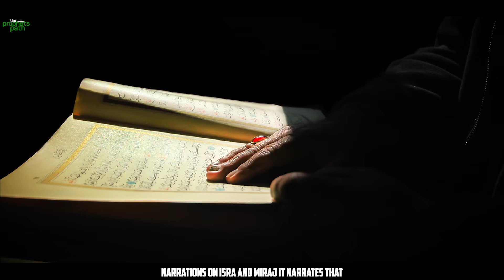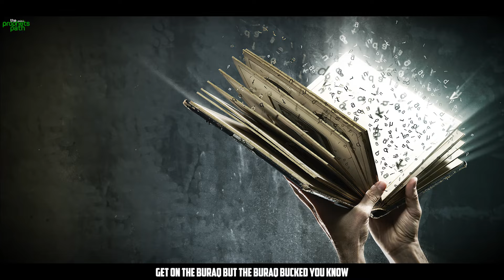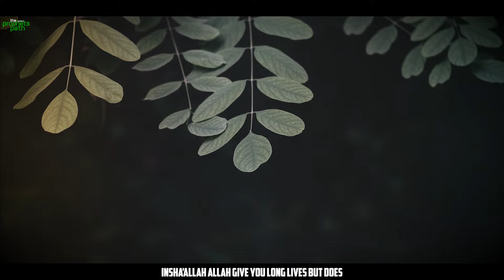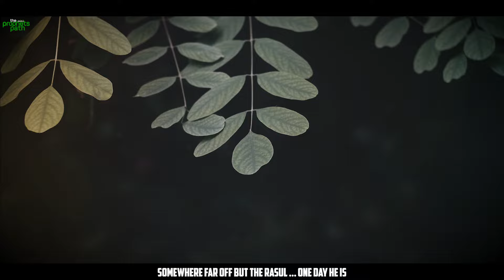ALLAH HAS DONE SO MUCH FOR YOU